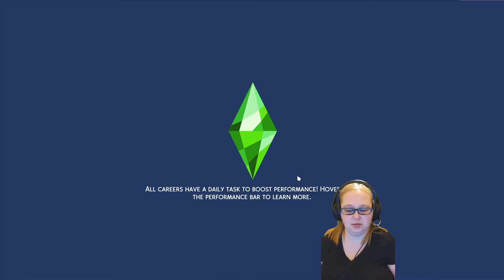Flargen...EXTREME! Challenge [ep3] | Let's Play | Sims 4 | Single Parent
Let's Play The Sims 4! Episode 3 of our Sims 4 Let's Play Flargen challenge. So much happens, our single parent gets a love interest, the Flargen have a birthday...oh, and of course cause chaos and destruction as they run about ;)